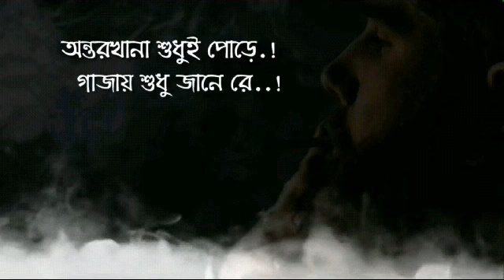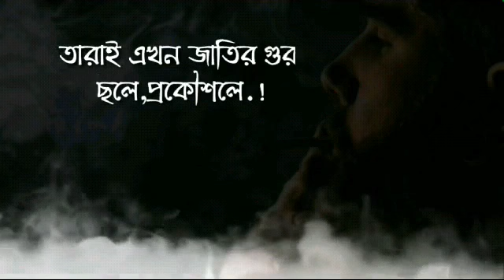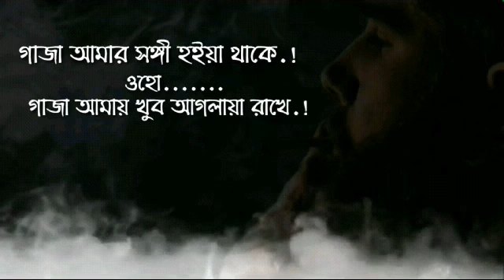গাঁজা আমায় অনেক ভালোবাসে || Gaja Amay Onek Valobashe || Jesan Ovi || Bangla New Gaja Song 2020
Bangla New Official Gaja Lyrical Video Song 🍂🍂

★ Song name : গাঁজা আমায় অনেক ভালোবাসে

★ Singer : Jesan Ovi

★ Lyrics tune : Jesan Ovi

★ Mixing : Stromz Vai

★ Cover design : St Hridoy

★ Lysine design : Hasan Hridoy

CEO by S R Shohag Rana